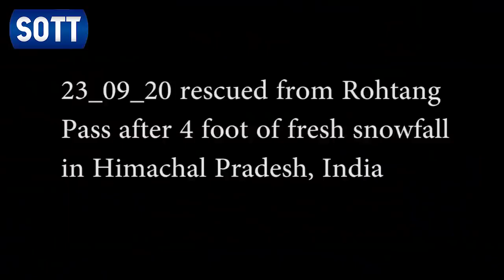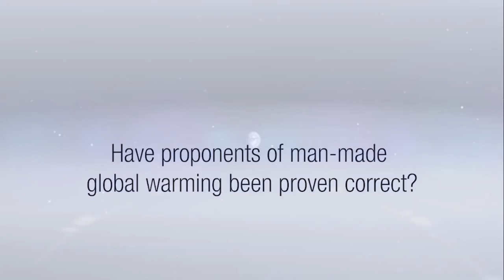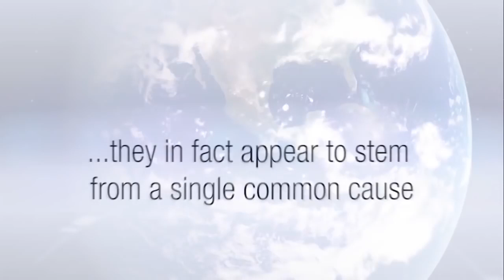SOTT Earth Changes Summary - September 2018: Extreme Weather, Planetary Upheaval, Meteor Fireballs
Sott Media
Premiered Oct 10, 2018

This past month of September was a wild and dangerous ride for many denizens of planet earth. From the USA, to Europe, India, China and Africa, the primary threat came from the massive and sudden amounts of rainfall that swept away land, homes and people. At the same time, many areas received unusually early (or late for the Southern hemisphere) snowfall. Remember, for most of September it was still summer time! North America, Eastern Europe, Central Asia and Australasia all received lots of the white stuff.

Hurricane Florence was the major hurricane for this September as it slammed into the SE US coast killing 17 people and dropping massive amounts of rain, while 3 typhoons hit the NW Pacific causing widespread destruction to Hong Kong, the Philippines and Japan. Typhoon Jebi, which hit Japan, was the strongest storm in 25 years. Towards the end of the month, a major 7.5 earthquake that gave rise to a devastating tsunami ravaged Indonesia's Sulawesi island. The death toll currently stands at over 2,000, with authorities saying that that number could triple as recovery operations continue.

Like almost every other month in recent years, this past September was also marked by multiple volcanic eruptions, major wildfires and the ever present (and increasing) meteor/fireball sightings. In short, the planet is still rocking and rolling at an alarming pace. Now is not the time to look away!

To understand what's going on, check out our book explaining how all these events are part of a natural climate shift, and why it's taking place now: Earth Changes and the Human-Cosmic Connection.

Check out previous installments in this series - now translated into multiple languages - and more videos from SOTT Media here, here, or here.